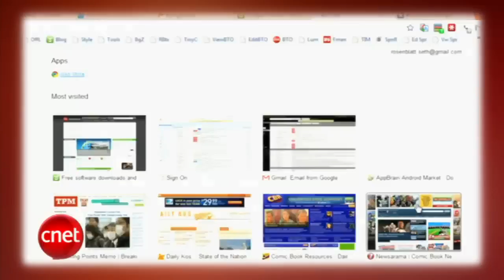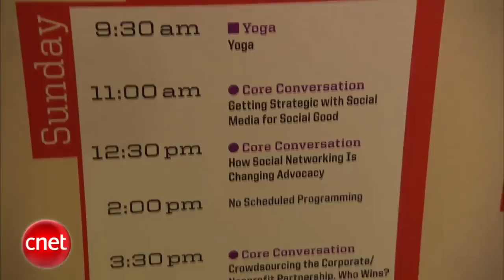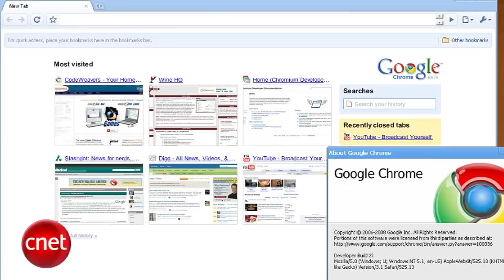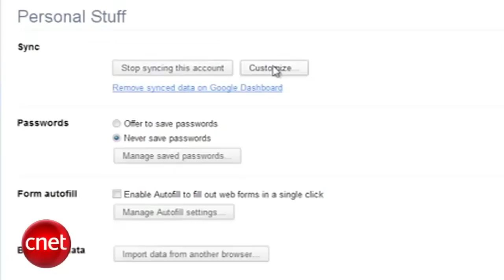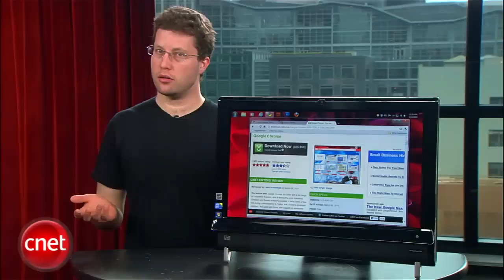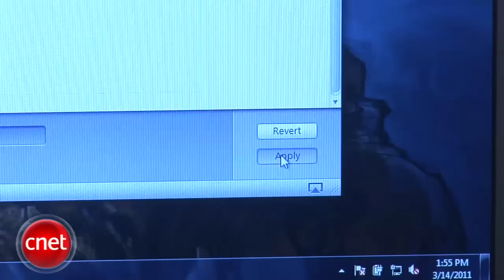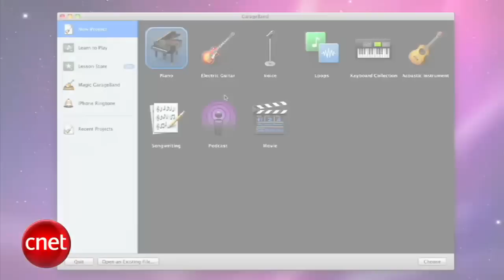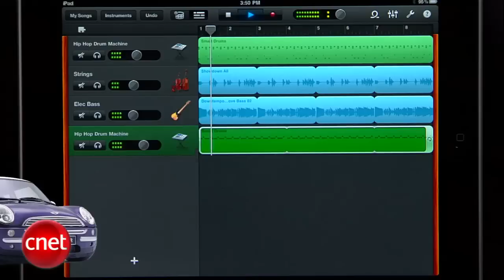CNET Tech Review: R.A.T. spells mouse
This week on the CNET Tech Review: BOL@SXSW; Google Chrome turns 10; an Editors' Choice gaming mouse from Mad Catz; and kick out the jams with GarageBand for iPad.